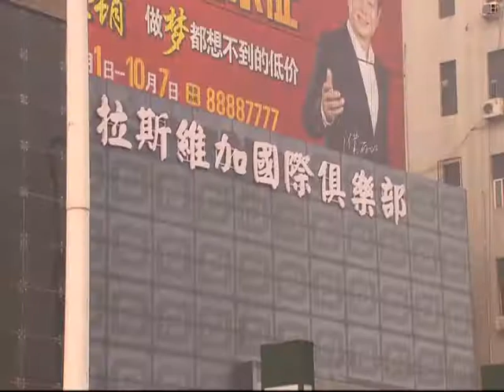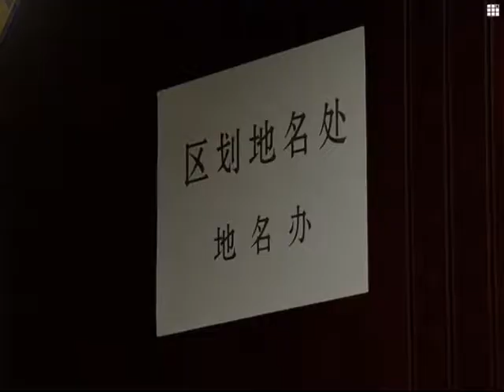Foreign names banned in central China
Authorities in central China will ban the using of foreign names when christening new developments according to a draft government regulation.